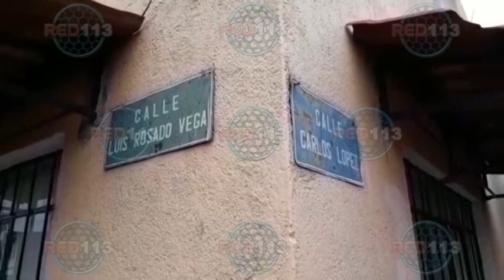Balean a jovencita en Lomas de Santa María durante un robo, está hospitalizada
+Es estudiante universitaria. Dos ladrones le hurtaron su coche con lujo de violencia.

Morelia, Mich.- Miércoles 30 de agosto de 2017.- Una joven fue baleada y quedó herida, esto en las calles de la colonia Lomas de Santa María, al sur de esta ciudad de Morelia. La víctima es estudiante universitaria. Dos ladrones le hurtaron su coche con lujo de violencia, de acuerdo con las primeras investigaciones de las autoridades respectivas.

El hecho fue durante la mañana de este miércoles en la calle Luis Rosado Vega, entre las vialidades Carlos López y  Jaime Torres Bodet, en las cercanías de la Universidad Vasco de Quiroga.

Los primeros en ayudar a la chica fueron los vecinos. Después al área se desplazaron unos paramédicos locales que estabilizaron a la paciente para enseguida canalizarla a un nosocomio local donde permanece en terapia intensiva, mencionaron contactos oficiales.

Se pudo conocer en la labor periodística que la ofendida responde al nombre de Rosalba Á., de aproximadamente 22 años de edad. Ella tiene al menos tres lesiones de proyectil de arma de fuego en su humanidad, a decir de fuentes médicas. La Unidad Especializada en la Escena del Crimen, dependiente de la Procuraduría General de Justicia, se hizo cargo de la recolección de indicios y de testimonios.